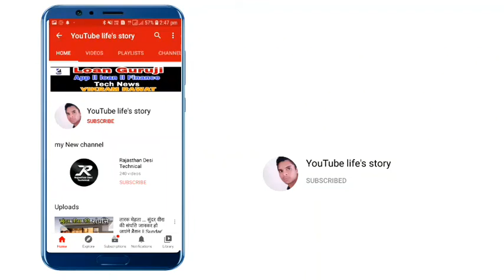बहुत अमीर है तारक मेहता ... कोमल भाभी (अंबिका रंजन) की संपत्ति जानकर हो जाएंगे हैरान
Video is For educationl purpose only . copyright disclaimer under section 107 of the copyright Act 1976 , allowance is made for "fail use " for purpose such a criticism, comment , news regarding, teaching, scholarship and research.fail use is  a permitted by copyright statute that might otherwise be infringing.non-profit , education or personal use tips the balance is favor of fair use

thank you for watchingthank you for watching